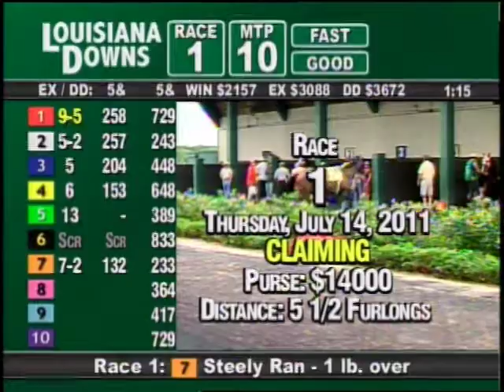LOUISIANA DOWNS July 14 2011 RACE 1.mpg